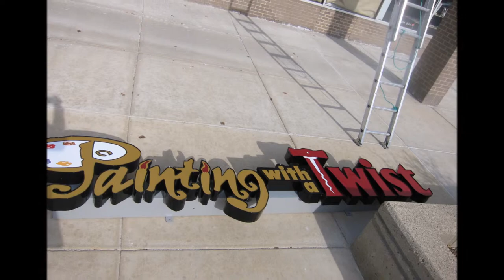Progress Report 5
PWAT Ann Arbor studio build out